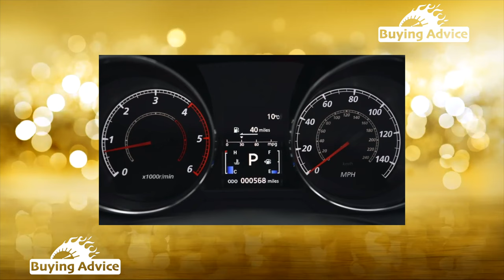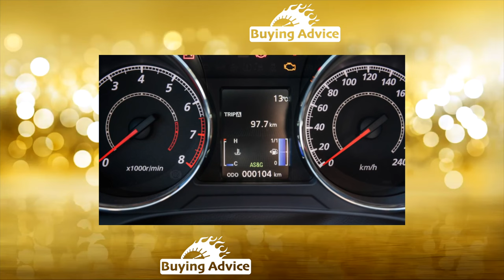Mitsubishi ASX - high Miles review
Common Issues Mitsubishi ASX ownership